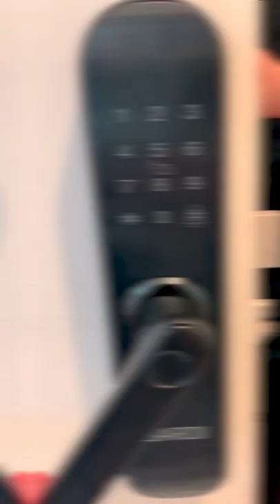Layanan Homecare BARDI Smart Doorlock oleh tim BARDI Surabaya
BARDI Smart Door Lock merupakan gagang pintu berikut kunci keamanan yang dapat dibuka melalui aplikasi, kartu RFID, PIN, fingerprint, dan kunci tradisional.

BARDI Smart Door Lock sudah memiliki IP Rating IP54, yaitu proteksi terhadap tampias hujan dan kotoran debu, tetapi tidak tahan terhadap curahan hujan (Splash-Proof bukan Waterproof).

BARDI Smart Door Lock menggunakan Baterai AA x4 pcs, sehingga pengguna dapat langsung membobok pintu dan memasang saja tanpa perlu ada penarikan kabel. BARDI Smart Door Lock sudah dilengkapi dengan notifikasi level battery, sehingga pengguna dapat mengetahui level battery dan dapat mengganti battery sebelum mati total.